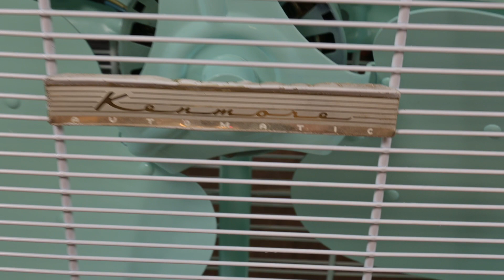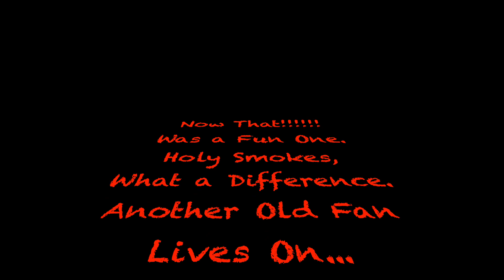Vintage 1950's Kenmore Automatic 20" Box Fan Restoration (Part 2)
Oh Man. This was a very fun restoration. Almost everything went smoothly. The motor was weird. Oh well, She all Dolled Up and ready to keep me cool for another 70 years.
I had to edit the part where I was assembling so Y'all couldn't see the color.
I think that made for a more dramatic reveal.. I think the reveal was perfect.
Thanks Again for following along Y'all.